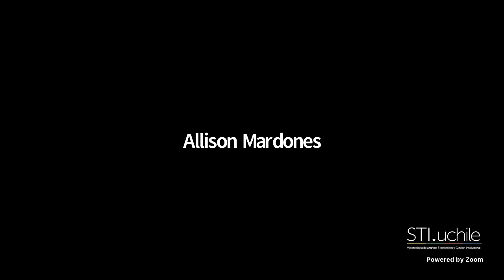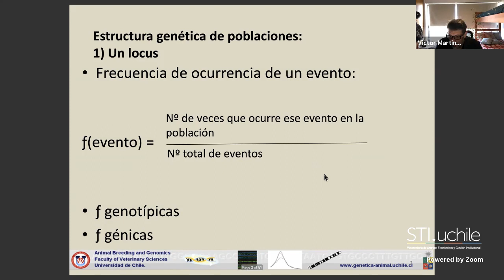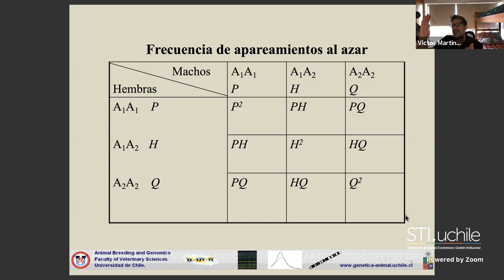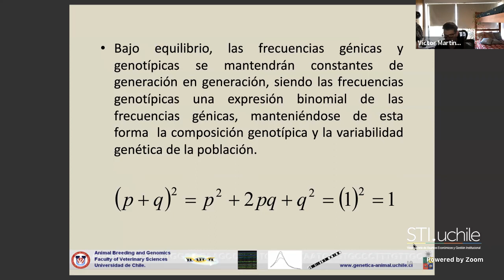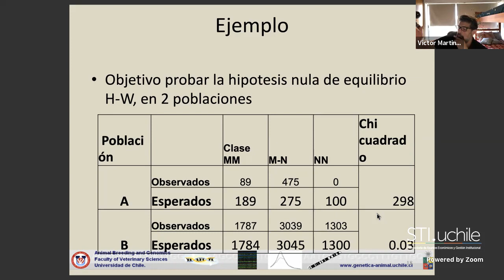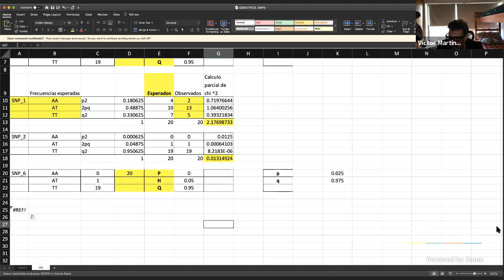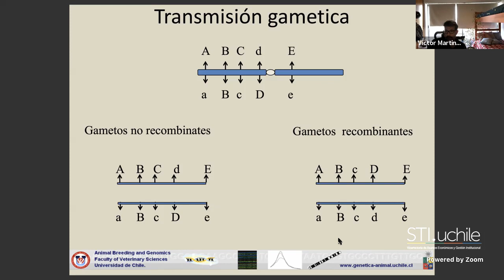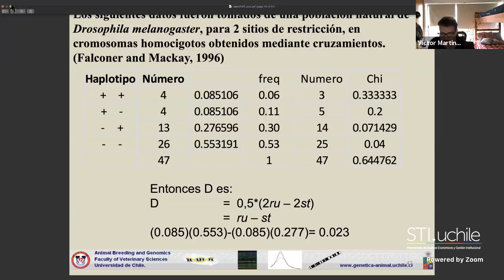Victor Martinez Moncada's Zoom Meeting